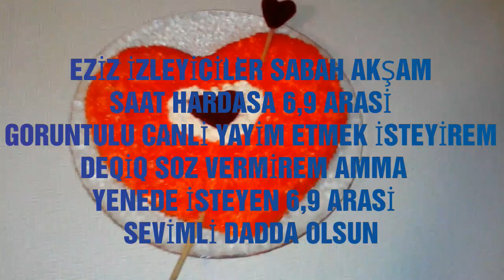Belke Görüntülu Canlı Yayım etdim Qizlarimla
Eziz izleyiciler,sabah görüntülü canlı yayım edib sizlerle hem sohbet olmaq isteyirem.
Söz vermirem ama caliwacamki alindirim.

Axwam saat 6,9 arası.